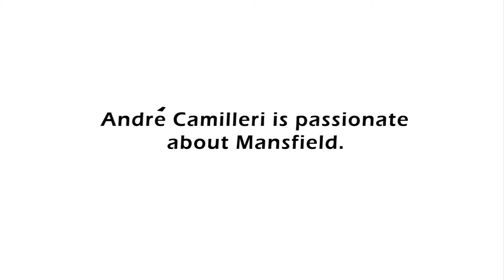Camilleri on party politics.wmv